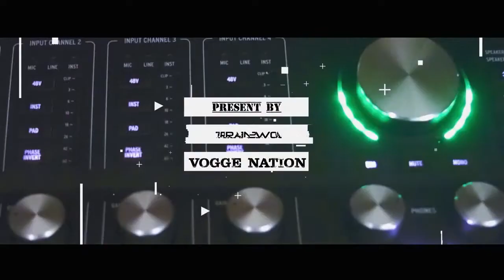Freestyle Air | intro Boule Mic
Host : @ladayjeans

Tag Yon MC ou ta renmen tande kap Freestyle sou beat sa, nap envitel nan Show a epi wa jije sil byen pase ou pa.

The Best Freestyle Show in Haiti
Produce by T!RAN2VOU.COM  @Tiran2vouTV   & Vogge Nation @voggeofficial